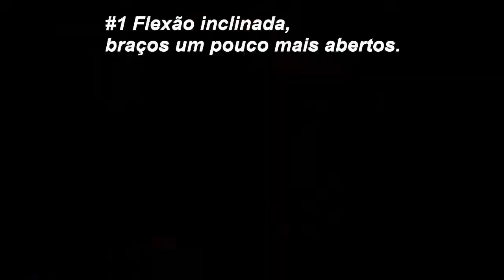Gabriel Araujo - Vlog #02 Praia/ Calistenia/ Música pedida por Rodrigo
Musica : O REAL PODER part. 2 (Gym) - [HUSKY LION™ feat. SONHADOR™ prod. TUBOY™